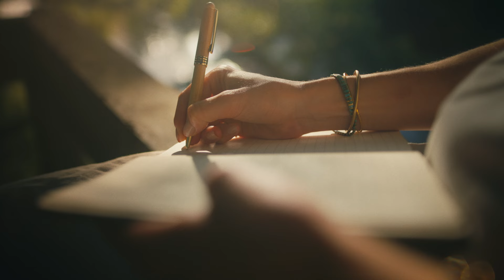Your Wild Self - Unhidden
There is a part of you that is wild. You were born with this Wild Self. Before you were taught who and what to be by society, this Wild Self was with you – stalking free and barefoot in the undergrowth. The Wild Self is your most essential nature lying dormant and quietly camouflaged under all the “shoulds” and “have to’s” of modern life… patiently waiting for you – Boyd Varty